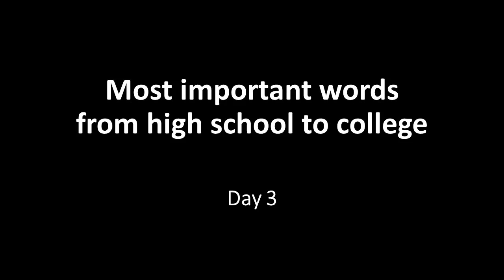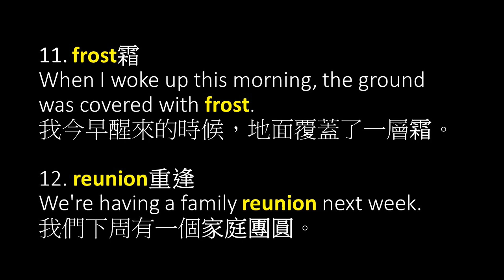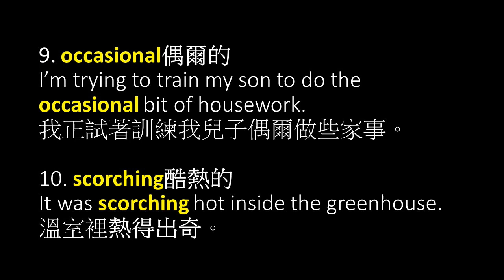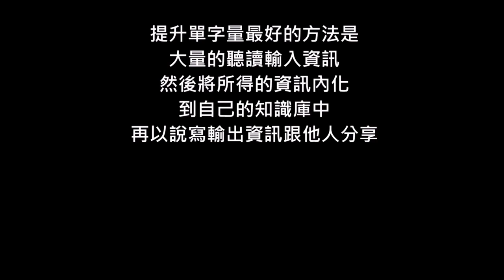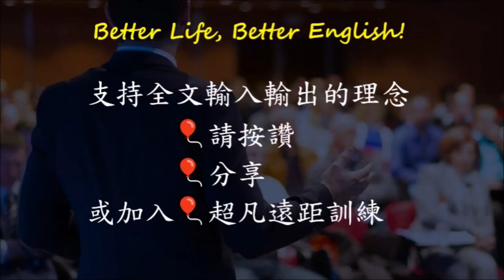超凡遠距中級單字Day 3 (精挑中級以上單字及例句，搭配全文說寫輸出訓練，將單字應用於說寫表達中，成效卓著。全文輸入輸出訓練)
超凡遠距中級單字 Day 3
口說及寫作兩項輸出訓練是語言學習的要素！單字在說及寫扮演魔術般的角色。我們台灣的孩子在英語學習過程花了許多時間背誦單字，花了許多時間及金錢坐在教室裡，但並未獲得想要的結果，因為缺乏說寫輸出訓練。
🎯訂閱頂尖的英語訓練@beyondnorm123
超凡遠距Beyondnorm有獨一無二的…
解決了缺乏語言應用環境的問題，遠距訓練，超高效率及效果。
每周針對特定主題進行全程英語討論，提升人生，培養公開演說能力。
英語工作坊 englishworkshop 定期針對未來競爭力進行工作坊，學員提早為未來做好準備。
我們還有各種主題的影片幫助您提升人生、擴大背景知識、及提升英語。
人生英語 lifeenglish 學習人生優先 英語能力自然提升
aboutTaiwan 台灣二三事 用英語將台灣帶到全世界
aboutworld 世界大小事 幫助你成為國際公民

更有可以直接學習單字文法的